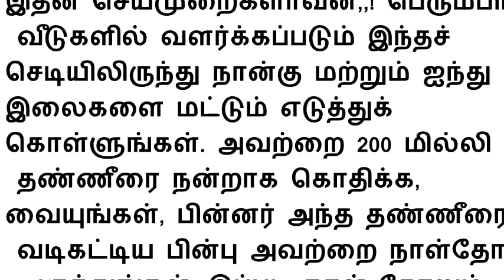நிபா வைரஸ் காய்ச்சலுக்கு இயற்கை மருத்துவம்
NIBA virus is the natural medicine of the fever